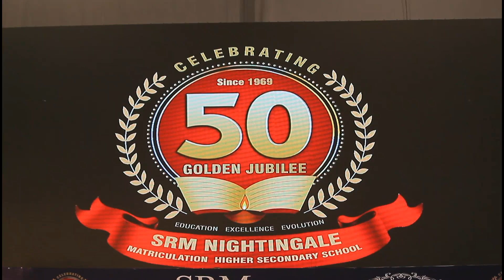Golden Jubilee Celebration for SRM Nightingale Matriculation Higher Secondary School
Chennai  August 2018: The Golden Jubilee celebrations of SRM Nightingale Matriculation Higher Secondary School was inaugurated by Thiru K.A. Sengottaiyan, Honourable Minister of School Education, Tamil Nadu  in the presence of Thiru.P.Benjamin, Honourable Minister for Rural Industries, Tamil Nadu along with Dr. T. R. Paarivendhar, Founder Correspondent – SRM Nightingale Matriculation Higher Secondary School & Chancellor SRM Institute of Science and Technology and Dr. R. Shivakumar, Correspondent – SRM Nightingale Matriculation Higher Secondary School.

The celebration was held at SRM Institute of Science & Technology, Ramapuram campus, Chennai. The cultural programme performed by the school students and also other students from SRM Group of Institutions consisted of Dance, Villupattu and Talentia Programme which comprised of Yoga, Silambam, Kathakali, Music & Drama.

The Chief Guest Thiru K.A. Sengottaiyan, Honourable Minister of School Education, Tamil Nadu, “expressed his jubilation to be part of this grand occasion. Recollecting the founder’s tireless effort and indomitable spirit, he acknowledged the service rendered by him in the field of education. He wished that the SRM Nightingale Matriculation Higher Secondary School should achieve many more milestones and continue in its path of service to society. Delivering the Special Address, the Honourable Minister for Rural Industries said that the SRM Nightingale matriculation higher secondary School has been providing holistic education and molding students to emerge as exemplary citizens”.

Thiru.P.Benjamin, Honourable Minister for Rural Industries, Tamil Nadu during the function said, “It gives me immense pleasure to be the part of the Golden Jubilee Celebrations and wished all the teacher for their educational service”.

Dr. T. R. Paarivendhar, Founder Correspondent – SRM Nightingale School & Chancellor SRM Institute of Science and Technology while delivering the presidential address said, “Both the government agencies and the SRM group are working with the same vision of putting Tamil Nadu on the global map with respect to quality education. Hereafter Tamil Nadu will not only called as medical hub of India, but sooner it will be known as “Educational Hub of India”.

Dr. R. Shivakumar, Correspondent, SRM Nightingale Matriculation Higher Secondary School felicitated the gathering and said “During the past 50 years of our illustrious career we have produced more than two lakh students who are now settled well in different parts of the world. Throughout these 5 decades SRM Nightingale Mat. Hr. Sec School has been upholding high standards of professional dignity and decorum.

To commemorate this very special occasion, the souvenir PRAGATHI was released. The golden Jubilee report was presented by the Principal. This was followed by cultural program by the school students and prize distribution for the winners.

Staff and students were honoured with prizes for being instrumental in securing centum results in board exams and for scoring centum marks in 10th and 12th exams respectively.